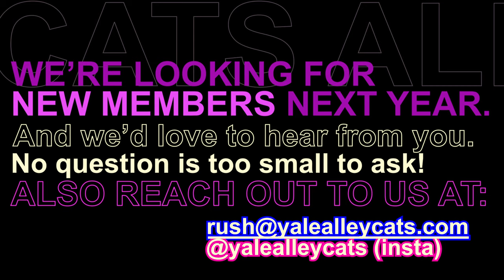Welcome - The Yale Alley Cats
​​​​Since our founding in 1943, the Yale Alley Cats have come to be recognized as one of the finest collegiate a cappella ensembles in the world. We've performed for the likes of President Barack Obama, her Majesty Queen Elizabeth II, and Queen Silvia of Sweden; we've appeared on Martha Stewart Living, opened for Jay Leno's comedy show, and been praised as "Mm-mm delicious" by Aretha Franklin herself. Today, we enjoy singing Pop, Jazz, Motown, and R&B, as well as songs that have been in our repertoire for generations.

Today, the Cats tour the world 2 months out of every year, and plan to resume doing so as soon as public health allows!